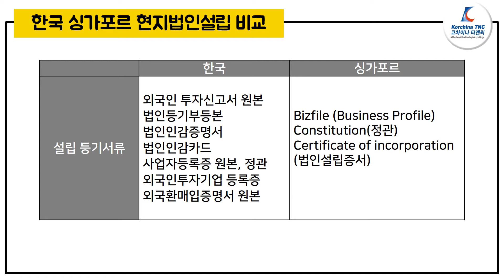[싱가포르 법인운영] 한국/싱가포르 현지법인설립 비교 (최신정보) - 코차이나 티엔씨 (Korchina TNC)